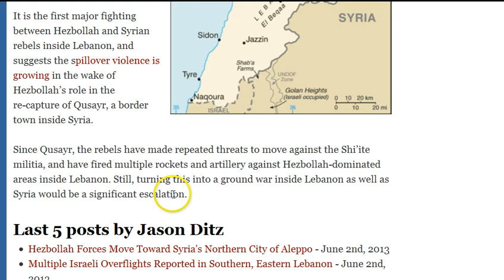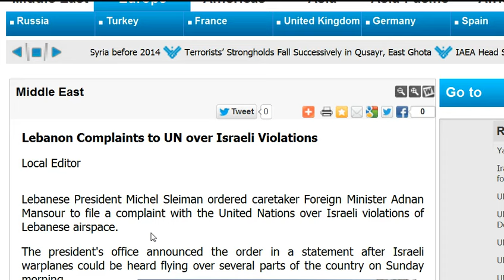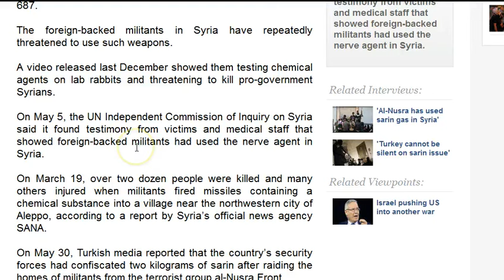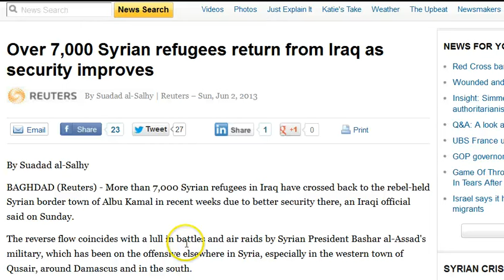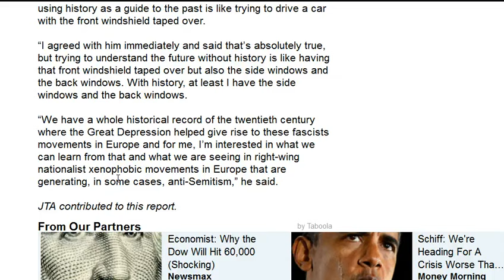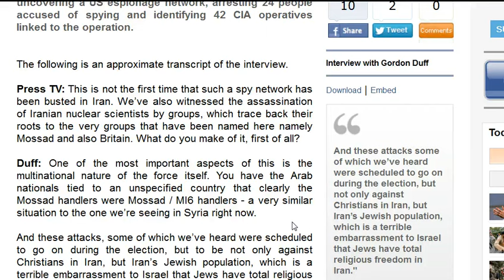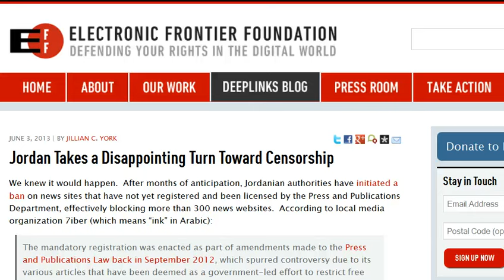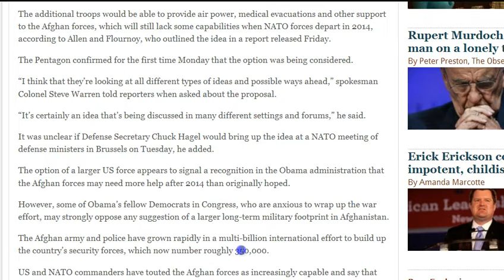GGN: Iran Foils Mossad Terror Network, Assad Thwarts Assassination, Jordan to Follow Turkey Unrest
June 3, 2013 Part One (1/3)

HEADLINES WITH LINKS:

Americans Oppose U.S. Military Involvement in Syria

Syrian Revolution General Commission withdraws from Syrian National Coalition

Syria to grant Red Cross access to Qusair when fighting over -TV

Hezbollah: Sheikh Hammoud Assassination Bid Aimed at Inciting Sedition

Two Bahraini Soldiers Fighting for Al-Nusra Front Killed in Syria

Syrian army seizes sarin cylinders from militants in Hama

Turkey finds sarin in homes of al-Nusra (Al Qaeda) terrorists

Syrian intelligence service thwarts assassination attempt against Syrian President - Lebanese newspaper

Israel Mulling Plot to Assassinate Syrian President Bashar Al Assad

Assad backers reportedly make up 43 percent of dead in Syria

Over 7,000 Syrian refugees return from Iraq as security improves

Iraq: Israel to Bear Consequences in Case it Used Our Airspace for Iran Strike

Clinton paid USD 500,000 to speak in honor of Israeli president

Iran Claims To Have Stopped A Mossad 'Terror Network'

Iran Court Imposes Ban on State-Run Newspaper for Six Months

Canada bans almost all exports to and imports from Iran

U.S. to send Patriot missiles, F-16s to Jordan

Britons warned to steer clear of Turkey as 1,700 protesters arrested after riots rock the country for a third day

Exclusive: US Armed Forces Piloting Drones From Bases In Germany

Drone Surveillance Contract Called Off by U.S. State Department

U.S. Fails to Join Allies in Signing UN Weapons Treaty